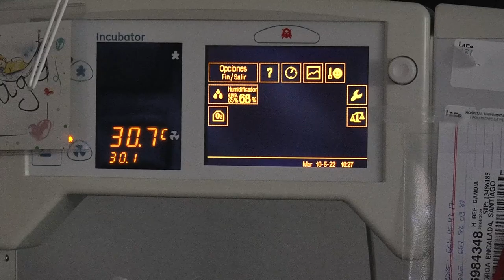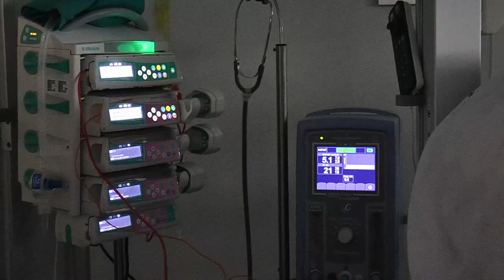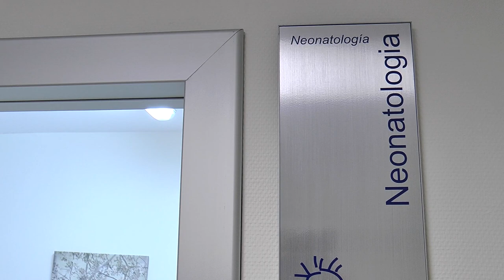Cuidados Paliativos y al final de la vida | Cecova TV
El Hospital Universtario La Fe de Valencia impartió el curso de Cuidados Centrados en el Desarrollo y la Familia e incluyó un tema en la que cuentan con unos cuidados enfermeros en los que tienen experiencia y reconocimiento, los Cuidados Paliativos y al final de la vida.